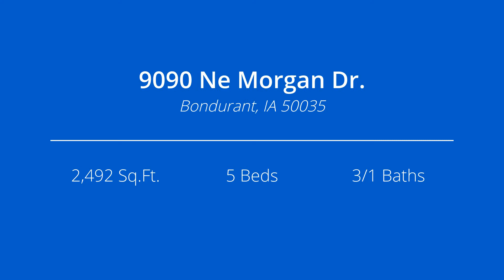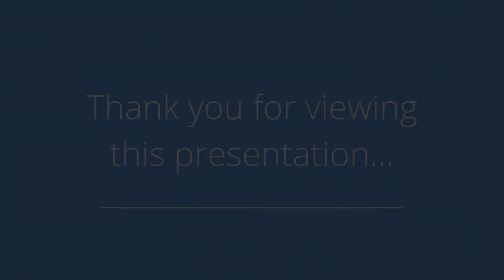9090 Ne Morgan Dr., Bondurant, IA 50035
Presented by: Dan Rendall